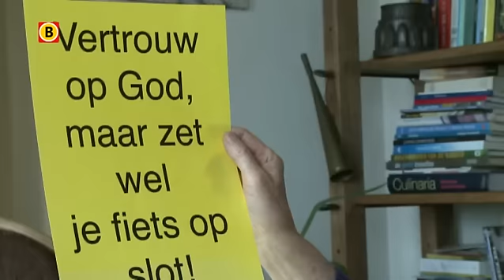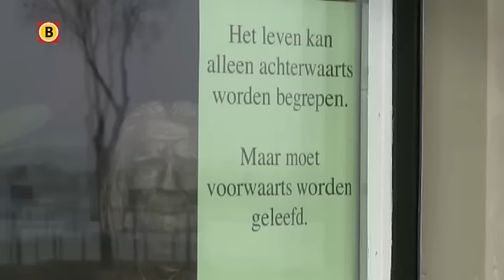'Brabantse Loesje' Sophie Krale plaatselijke beroemdheid in Woudrichem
'Vertrouw op God, maar zet je fiets op slot'. Het is één van de tientallen spreuken die Sophie Krale in de loop van de jaren op haar raam heeft geplakt. Het huis van de Brabantse Loesje grenst direct aan een wandelpad in de vesting Woudrichem.